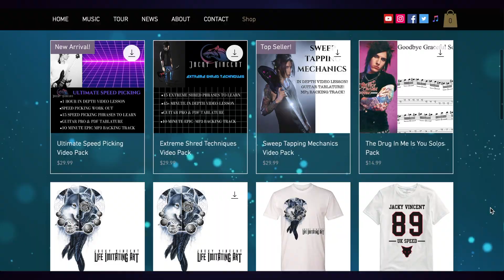KasterTroy - Faceless | Jacky Vincent Guest Solo Play Through W/ Improvisation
I use:
Kiesel Guitars
Dimarzio Pick ups
Fractal Ax fx 2xl

I use -
Dean Guitars
Dimarzio Pick ups